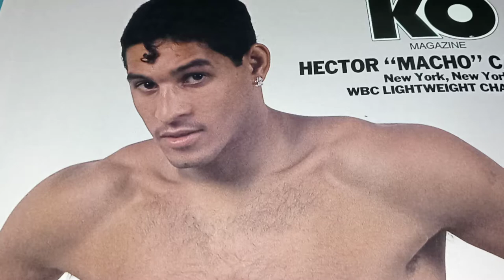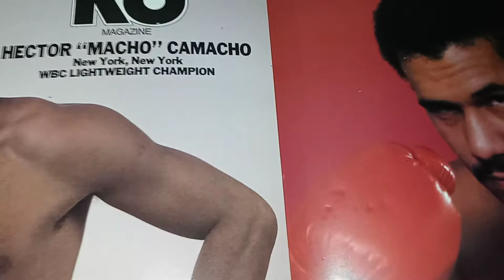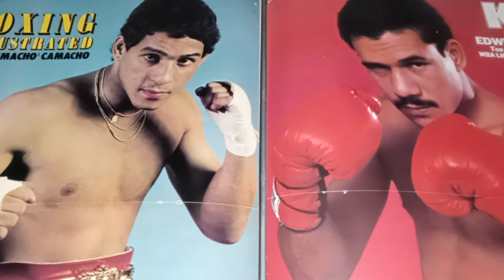WBC World Lightweight Championship Hector Macho Camacho defeats Edwin El Chapo Rosario. 1986 NYs MSG